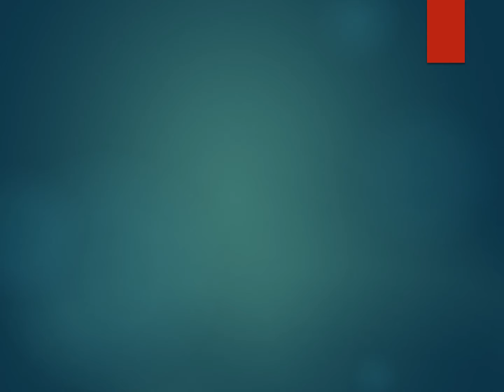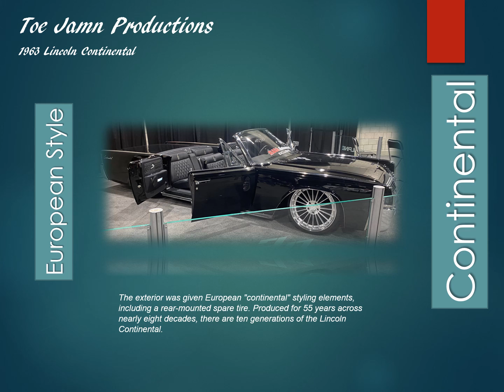LA Auto Show 2021- With Toe Jamn Productions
Toe Jamn Productions Presents
Los Angeles Auto Show 2021 with TJP